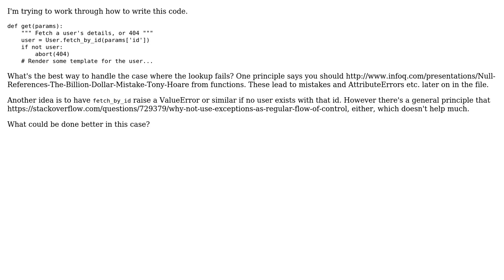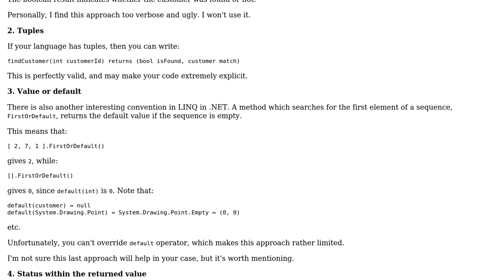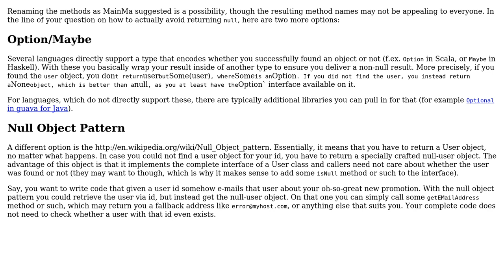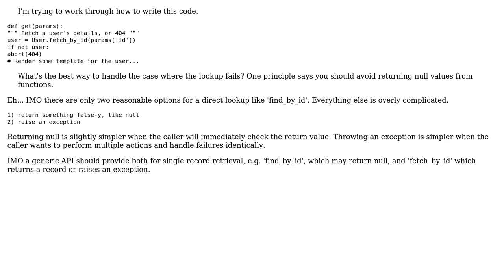Software Engineering: Avoiding null in a controller (3 Solutions!!)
Software Engineering: Avoiding null in a controller

With thanks & praise to God, and with thanks to the many people who have made this project possible! | Content (except music & images) licensed under CC BY-SA | Music | Images & others | With thanks to user kevin cline user Kevin Burke user Frank user Arseni Mourzenko and the Stack Exchange Network Trademarks are property of their respective owners. You are responsible for your own actions.